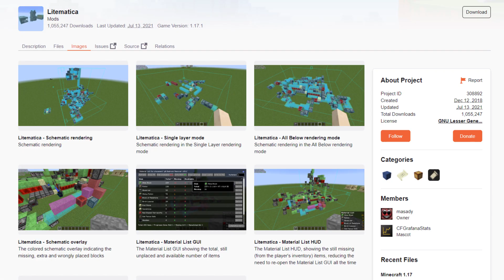I MADE A GIANT VTUBER DUMPY IN THE SKY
why is Snuffy's booty so big tho